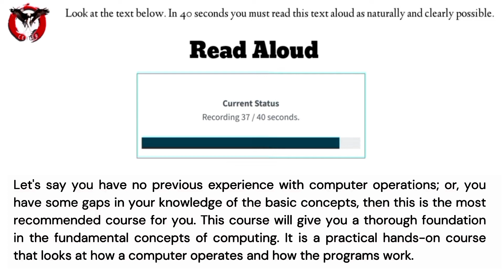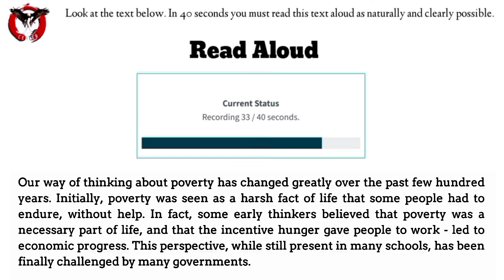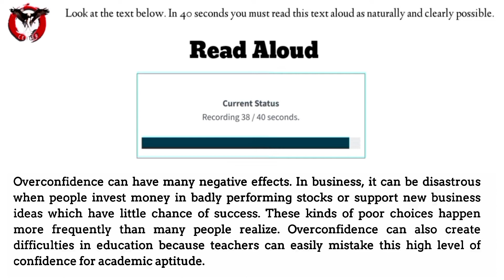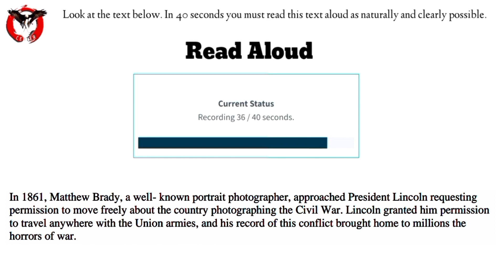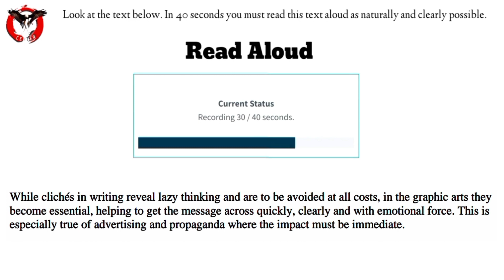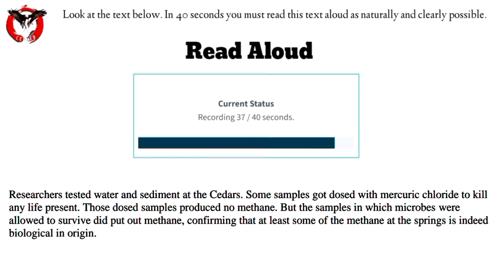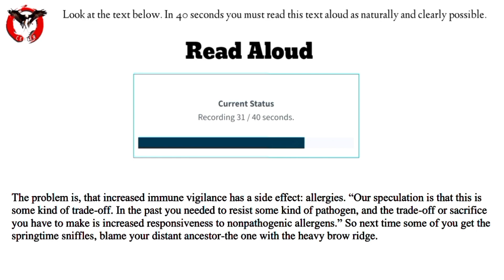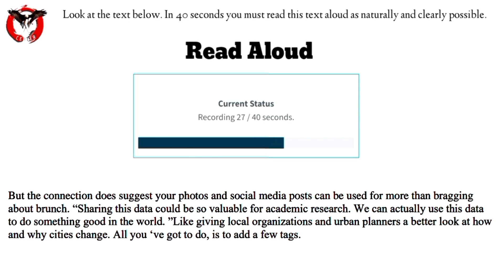Pte read aloud| pte read aloud 13 December 2022 part 10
Read aloud pte| pte read aloud 13 December 2022 part 10|

repeat sentence practice pte 2022 pte tutorials,pte speaking,pte speaking test tips,pte write from dictation,pte,
How to Repeat a Sentence

readingpte ptereadingtips ptereadaloud pteblanks ptefillintheblanks ptewptecenter fillintheblanks pteexamquestions pte ptereading readaloud2022read aloud channel W pte centerW pte center read aloudpte read aloud tips and trickspte read aloud practice with answerspte read aloud sample answerspte read aloud 90 scorepte read aloud real questionpte speaking read aloudread aloud pte 2022read aloud September 2022most repeated read aloud questionspte speaking read aloud December 2022Read aloud pte 2022pte read aloud 2022